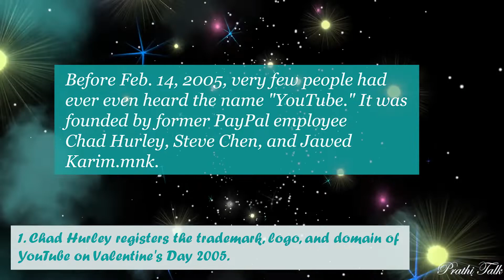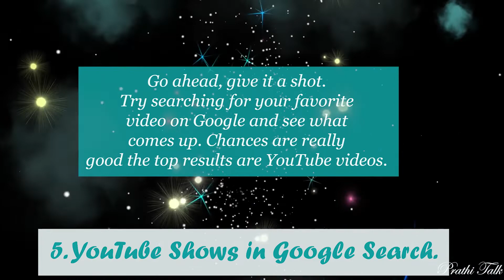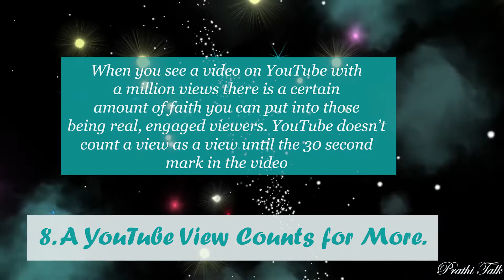9 Reasons Why YouTube is Still King of Online Video - Prathi Talk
9 Reasons Why YouTube is Still King of Online Video

Prathi Talk